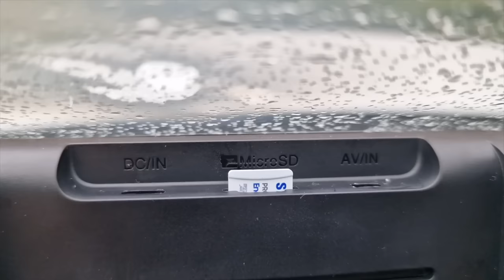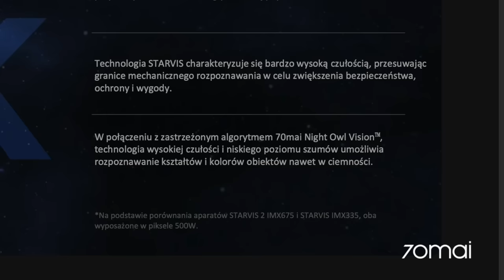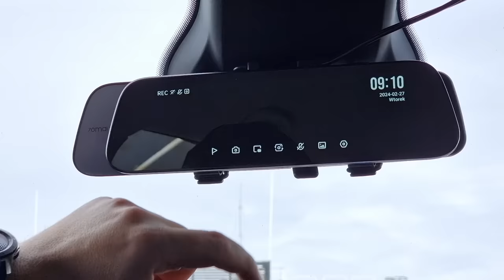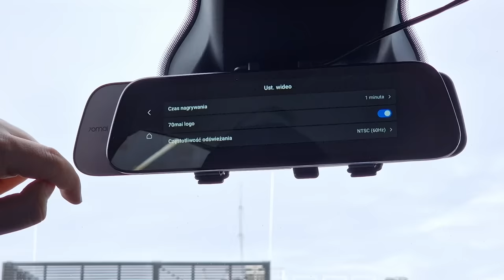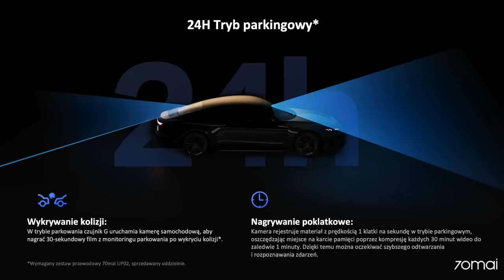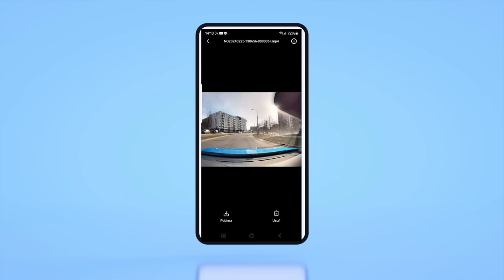Nowość - 70mai S500 | Kamera, lusterko, dotykowy ekran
W kolejnym odcinku z serii AutoMotoGadżet mam dla Was nowość od 70mai - wideorejestrator S500. To jednocześnie kamera, lusterko, a także dotykowy ekran. Czyli coś dla totalnych gadżeciarzy oraz tych, którzy... nie mają w aucie kamery.
Serdecznie zapraszam :)